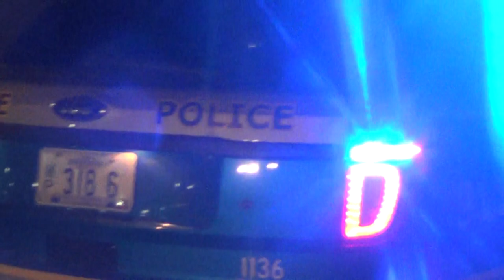Keene Copblock April 18 Eraly Morning New Cop Emerges